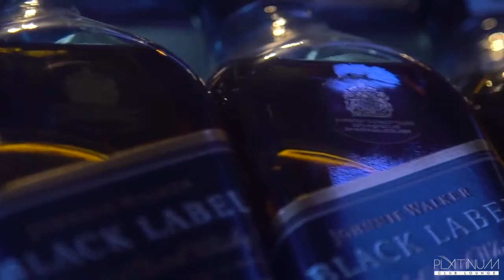PLATINUM PROMO VIDEO (EDIT BY COOLLEN)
PLATINUM PROMO VIDEO (Platinum Lounge Subang Jaya)

WeChat ID: djcoollen